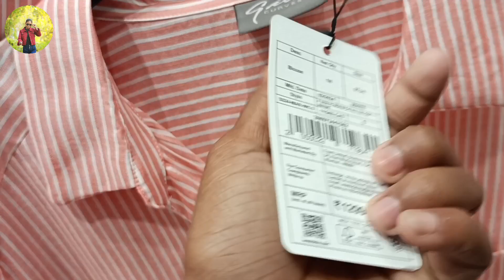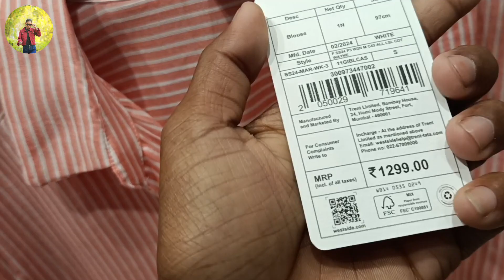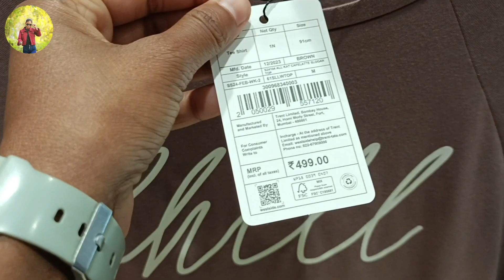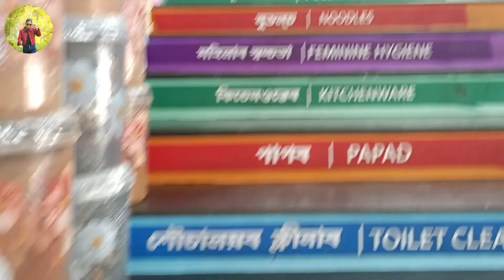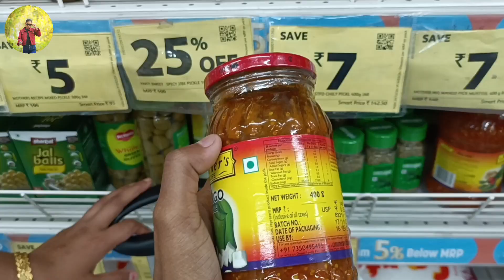Finnally Bihu r Bojar Korilu 🤗// Ki Ki Lolu Bihu t Sauk👀//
About : Minakshi Boro is a YouTube channel, where you will find vlogs videos in Assamese.

@minakshiboro  (From Assam India)